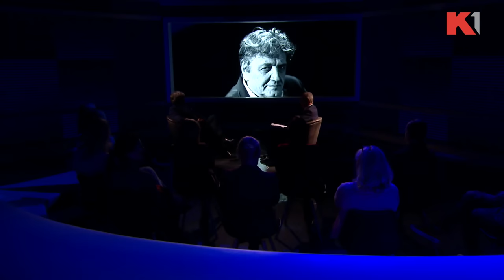Radoš Bajić | Šta sam tebi i ko sam sebi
Proslavljeni srpski glumac, scenarista i reditelj zaokružio je 45 godina izuzetno uspešnog umetničkog rada i stvaranja

Gledajte nas 🤩
📺iris (109)
📺Supernova (9)
📺Orion (7)